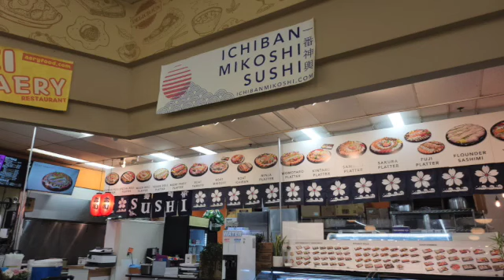IChiban Mikoshi Sushi in Gaithersburg Lotte Supermarket 盖瑟斯堡乐天超市的一番神轿寿司